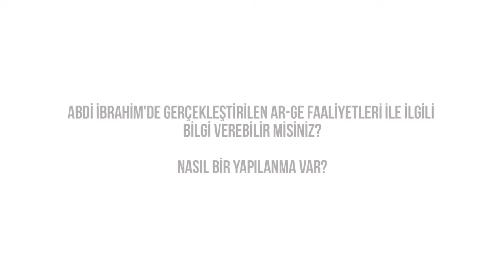Abdi İbrahim'de gerçekleştirilen Ar-Ge faaliyetleriyle ilgili bilgi verebilir misiniz?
Abdi İbrahim Ar-Ge Analisti Başak Sezgi Bilen Anlatıyor!

Ar-Ge Analisti ne iş yapar? Abdi İbrahim'de görev ve sorumluluklarınız nelerdir?